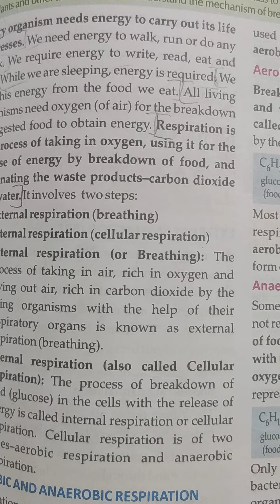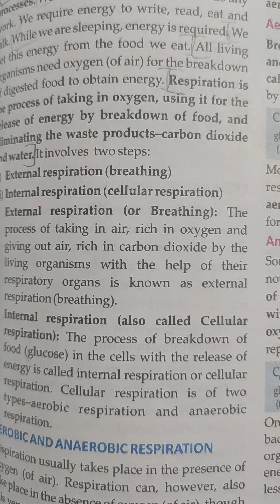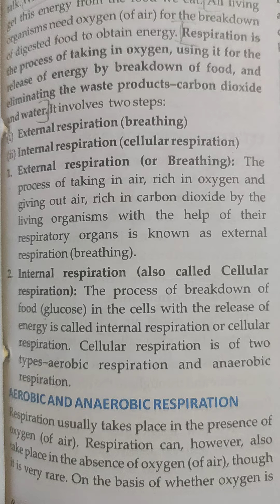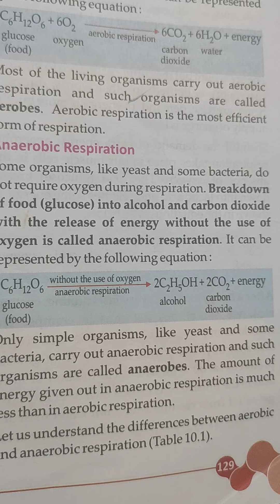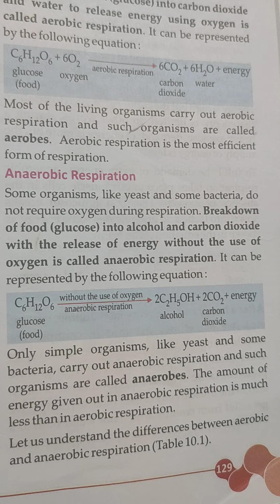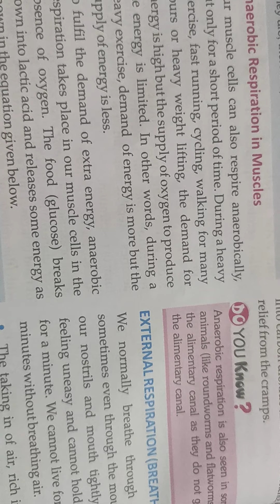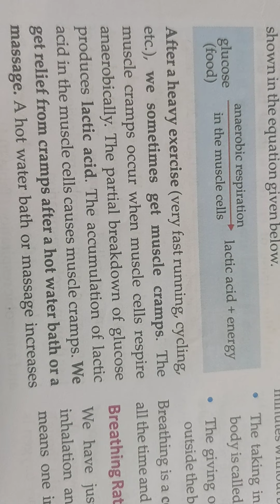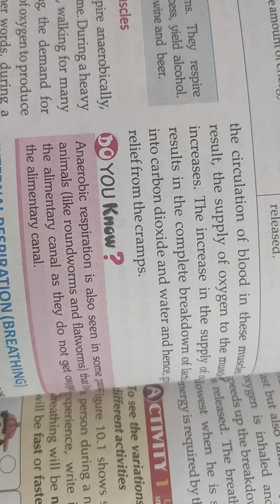Respiration in organisms part 1